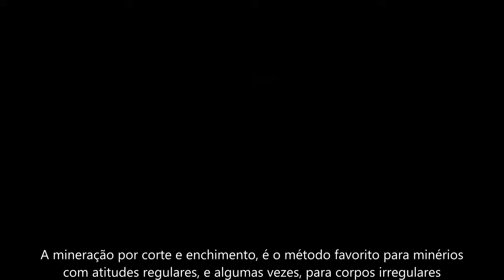Método de Corte e Enchimento - Legendado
Vídeo de Cut and Fill Mining Method by Atlas Copco